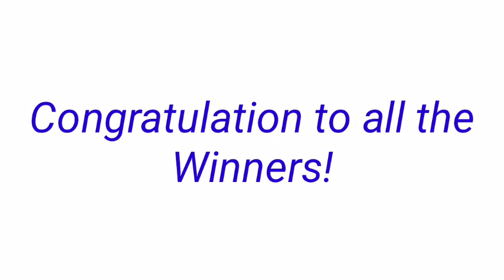Stl - PALAWAN,CAMNORTE September 22, 2022 3RD DRAW RESULT